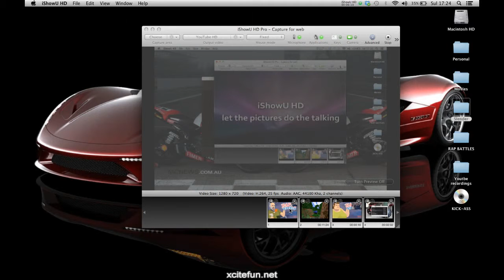Splegg With QuiffGames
sorry for da lag...